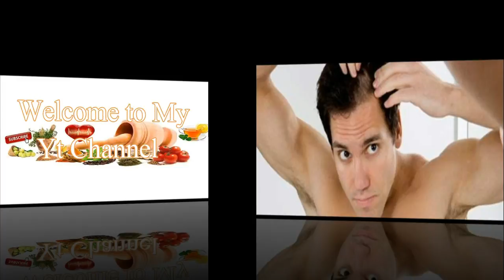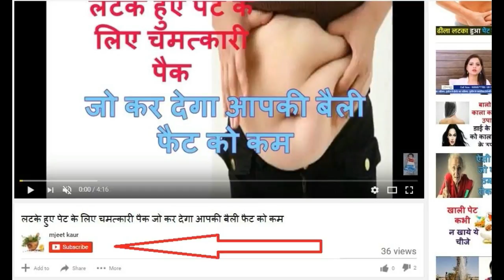पहले दिन ही बाल झड़ना बंद अमरूद की पत्तियों से